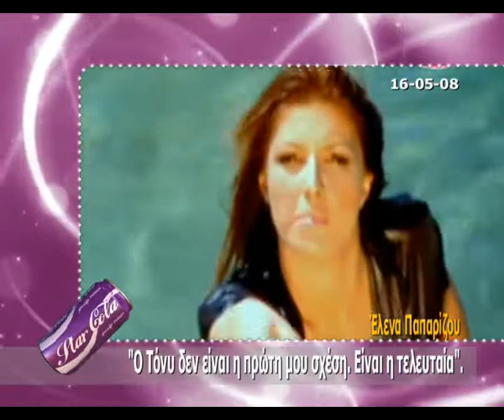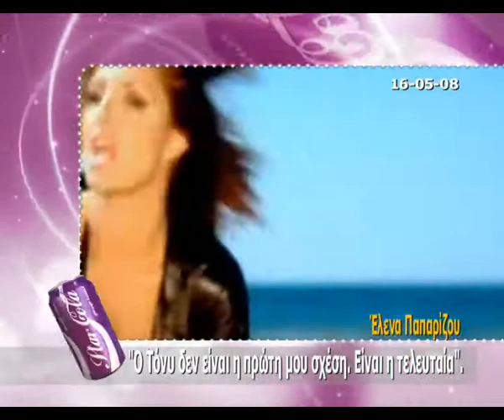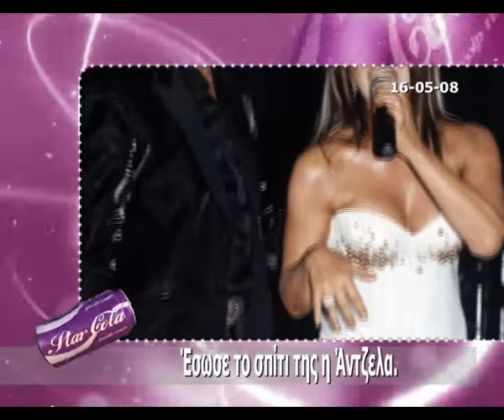Star Cola 16-05-08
Elena Paparizou - Tonu Mavridis den xwrizoun, Antzela Dimitriou eforia, Kwstas Spuropoulos - Marina Aslanoglou pantreuontai, Christina Aguilera new aroma "Inspire"